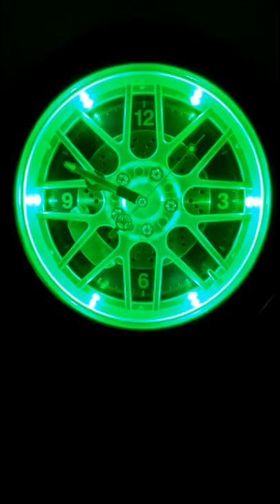Follow me! (Art Exhibition Promo)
Video produced to promote "Epiphany in the Corridor", an art exhibition by 3rd year art students of IT Carlow Wexford Campus School of Art and Design.
Follow me into my world... and join us this 14th of December @Creative Hub in Wexford Town.

"Epiphany in the Corridor" 14th Dec - 10th Jan
Creative Hub, N Main St, Ferrybank South, Wexford